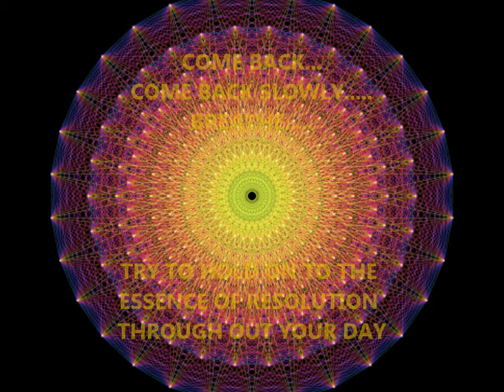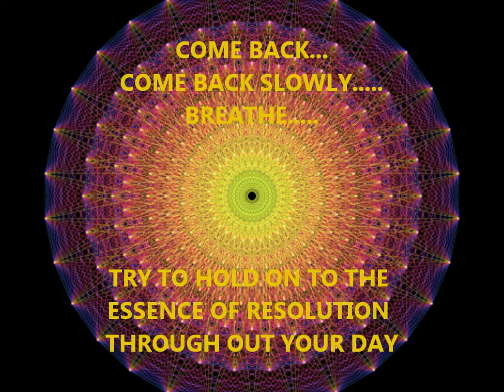David Ison Celebrating Resolution the Meditation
Here's a quick three minute tune up for your Third Energy Center. Just sit back, relax and breathe...this will take you there...fast...easy...and leave you full of the Essence of Resolution. enjoy!